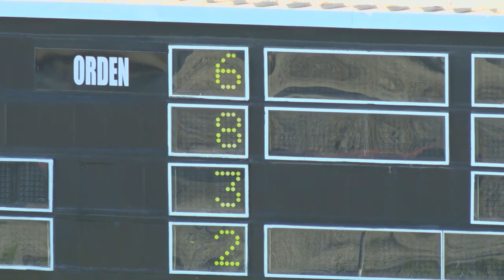5TA CARRERA 16 02 2021 COMANDANTE O